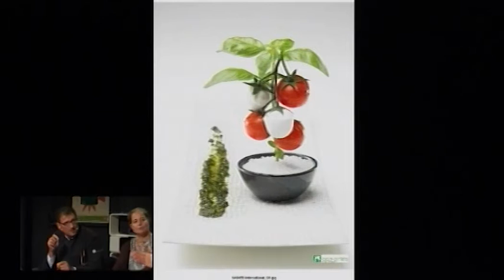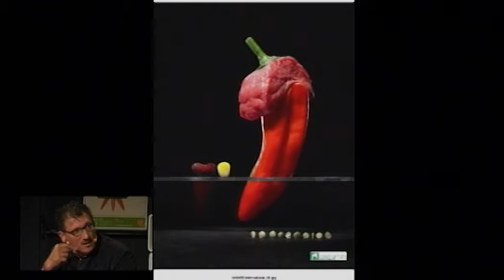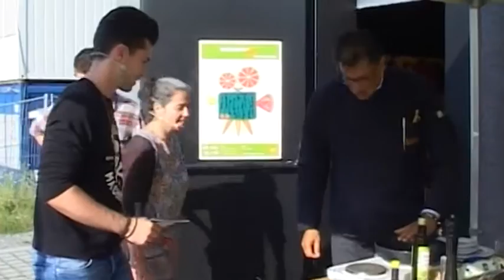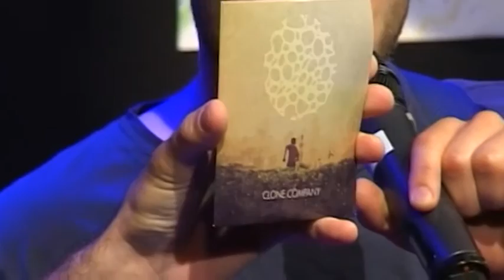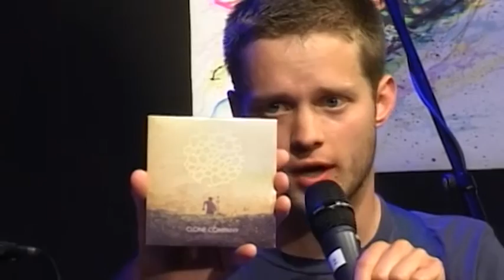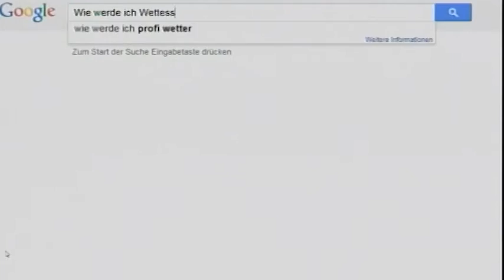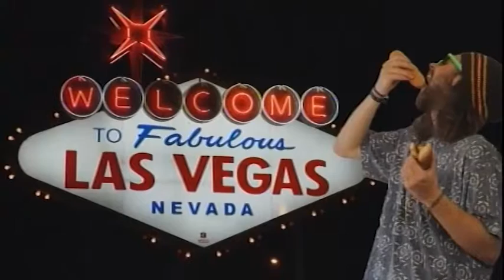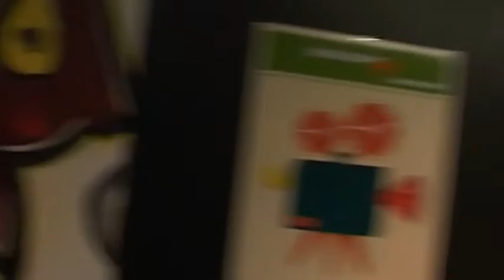doschauher.tv - Essen mal anders - 09.07.2015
Thema: Essen mal anders

Gäste: Kochteam der "Knödelwerferin" Helmut Kurz & Alfons Walser, Foodartist Sasa Asanovic und Fotografin Petra Schmidt

Band: Clone Company